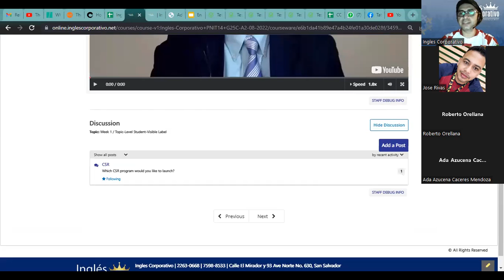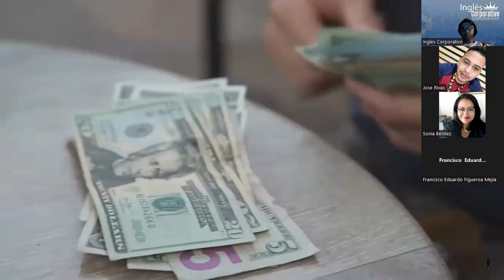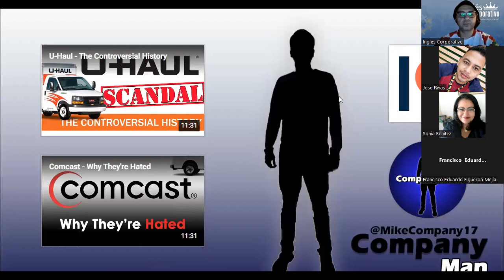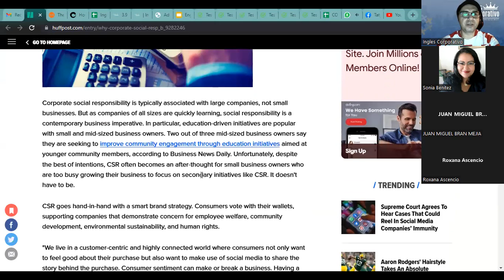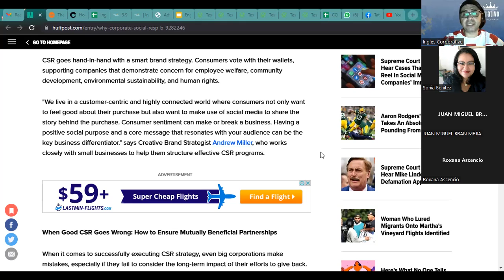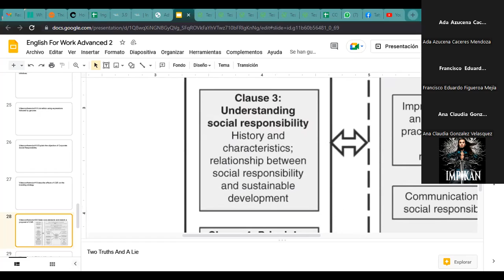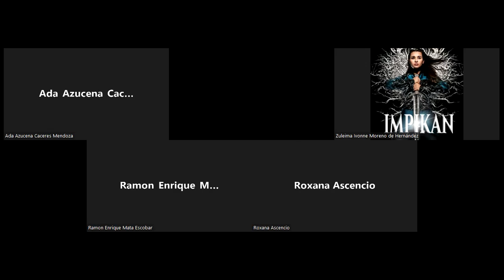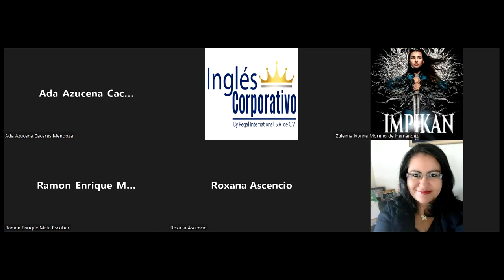Inglés Corporativo- 04-10-2022 State core elements and sketch a proposal of CSR